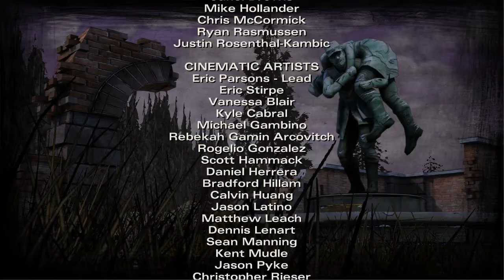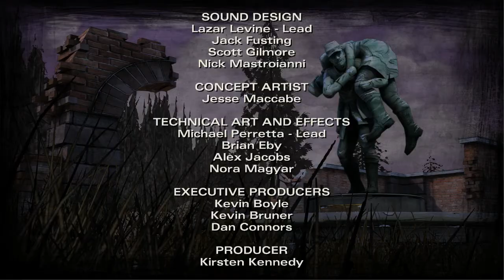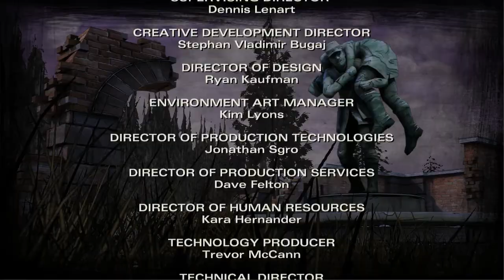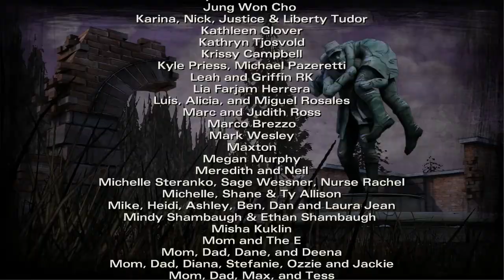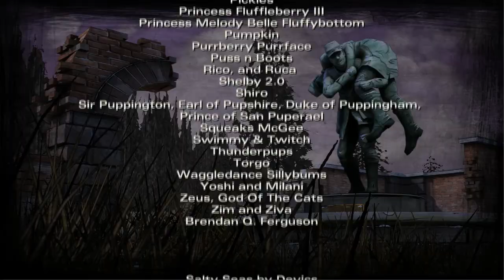FJF - Let's Play: The Walking Dead: Season 2 (Chapter 4 Part 17 | CH 4 END)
Meh.

Ending: "Nuclear (Instrumental)" by Mike Oldfield

The Walking Dead game is developed and produced by TellTale Games. The Walking Dead series was originally created by Robert Kirkman.